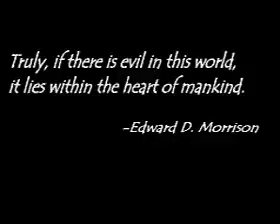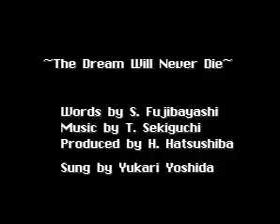Tales of Phantasia Introduction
Full introduction of the Tales of Phantasia Game for SNES.

Recorded using zsnes